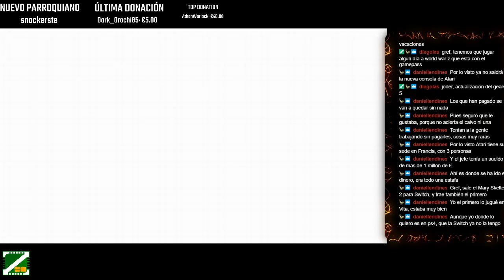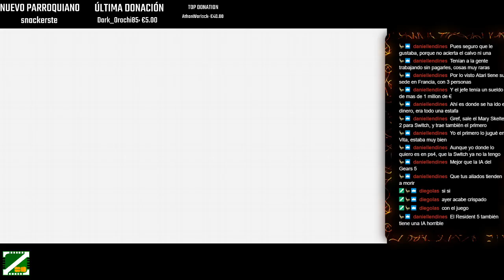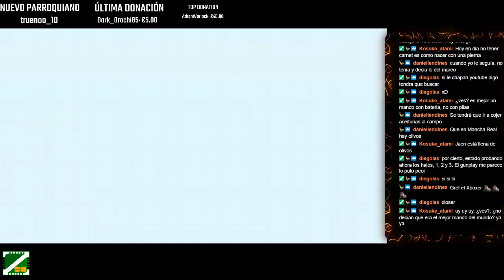Borderlands 3 - ´Día 3, ¡el recadero! - 16-10-2019